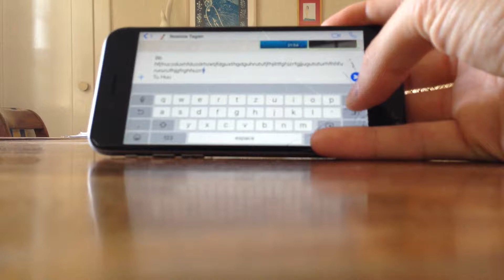Bruitage balle de ping pong